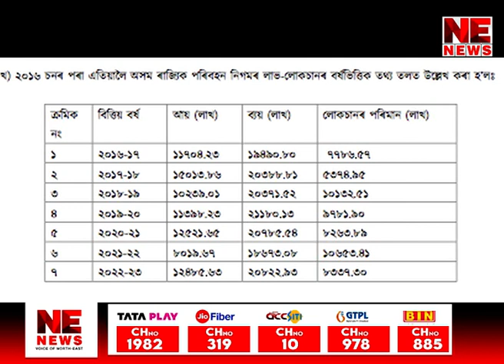Is Keshab Mahanta Finding Difficult To Manage Three Departments?